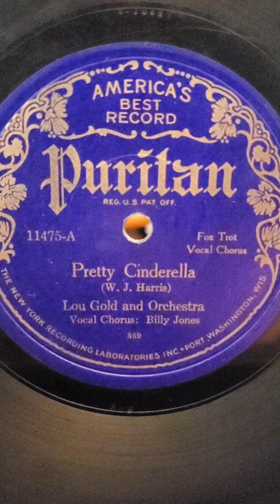Pretty Cinderella - (vocal Billy Jones) Lou Gold is Orchestra Puritan Records #11475 1926